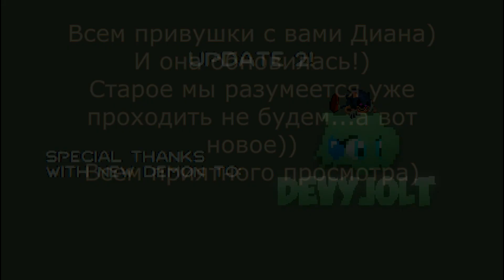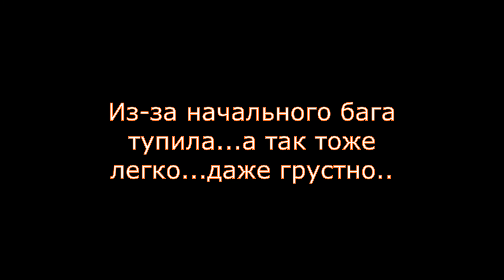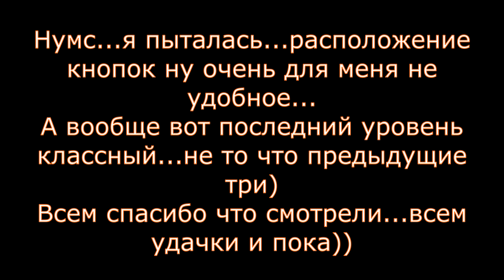Sonic.exe Simulation trouble №2 Новое обновление..побег от кошмара!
Тут вы можете поддержать меня удобным вам способом если есть желание:
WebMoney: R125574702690